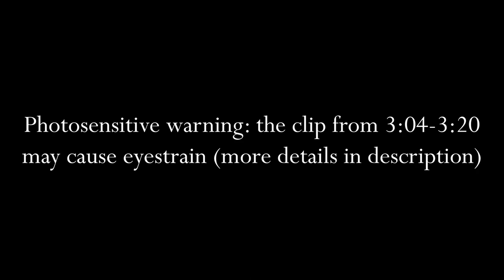Arthur Lester and John Doe play Octodad (not really)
Photosensitive warning: from 3:04-3:20, red and green spotlights move around the floor in a dim room. They may cause eyestrain.

While I use audio from part 32 of Malevolent, I don't think it's particularly spoilery.

It's funny to me that I had this idea for Arthur and John to play video games before I was aware that someone had donated for them to actually play something. I'm so glad the coffee audio exists as a result of the official video.

Audio is taken from Malevolent parts 2, 4, 7, 11, 12, 14, 15, 16, 19, 25, 26, 29, 32 and the following videos (there's flashing in the second one, be careful):

Game footage recorded by me

[video ID: This video is a series of Octodad clips that go with what John and Arthur are saying. First clip: Octodad stands in front of double doors, his legs highlighted in blue and his left arm highlighted in red. He spins his left arm in a circle. Next clip: Three cards show the spoiler and photosensitive warnings. Next clip: Octodad's left leg is now highlighted in red and he moves it rapidly up and down. Next clip: Octodad looks at himself in a mirror and pats his mustache. Next clip: Camera zooms to a stained glass window depicting Cthulhu wearing a white tunic and a bow-tie. Next clip: Octodad walks tiredly into his kitchen. Next clip: He yanks knobs off two doors. Next clip: Octodad walks carefully down the aisle of Cthulhu's church. Next clip: He starts to get out of bed, the red highlighted leg wiggling with John's words and the blue one moving with Arthur's. Next clip: Octodad grabs a tie out of a dismantled chest of drawers. Next clip: He pours grounds into a coffee maker. Next clip: He grabs finished coffee from Scarlet. Next clip: He swishes his arm around in the kitchen sink. Next clip: He mows the lawn. Next clip: He hangs onto a birdhouse while the chef operates a swirling machine trying to pull Octodad in. Next clip: Octodad's family drives to the grocery store. Next clip: Octodad hangs onto a segway, his legs caught underneath it. Next clip: He presses buttons on a movie kiosk, one of which has been labeled "shift." Next clip: He slides through a freshly-mopped produce section, slipping on banana peels. Editor's text reads "Good luck getting one, Arthur." Next clip: Octodad crosses a thin, tiled beam. Next clip: He puts on a suit. Next clip: He puts on a tux, goes to a dance floor, and presses a button that makes the room dim while red and green spotlights wave around the room. Octodad dances for a bit before turning pressing the button again, returning the light to normal. Final two clips: Octodad plays a foot piano, first using his arms, then using his legs. End ID]